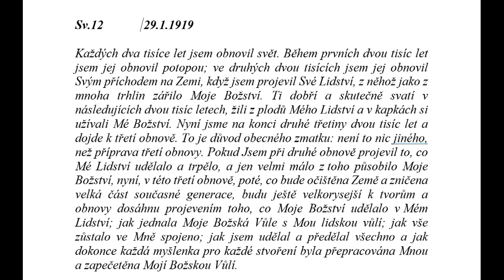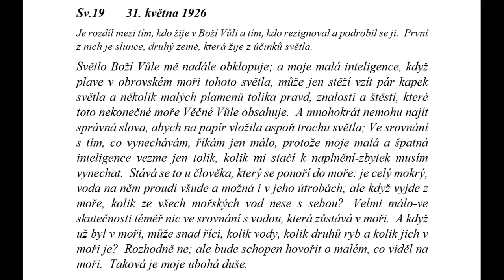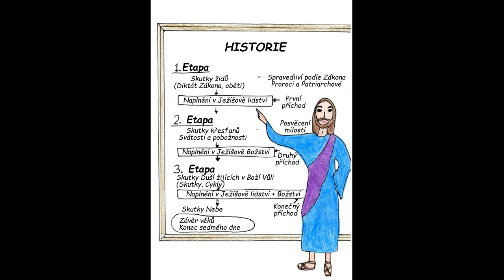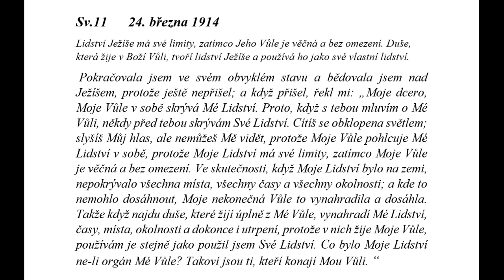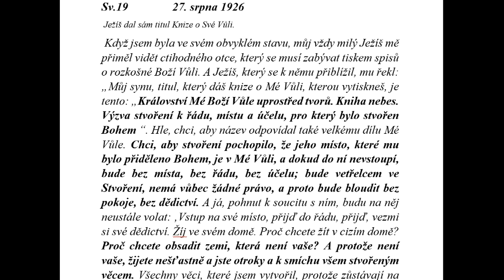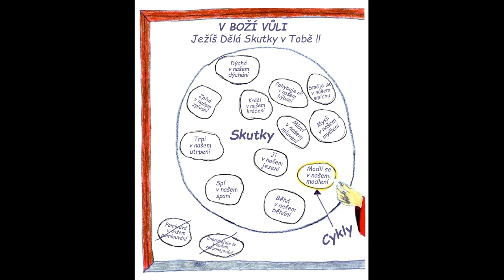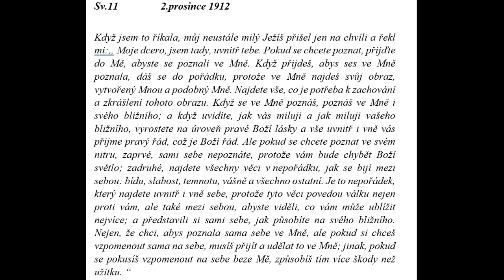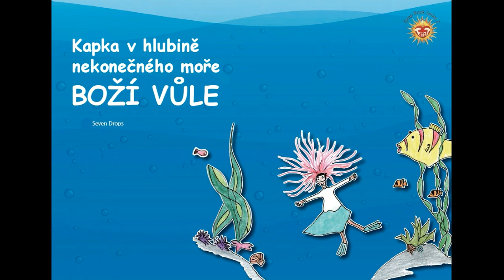II. 1. Boží plán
Pokračování úvah o daru života v Boží Vůli. Tento druhý seminář s názvem "Kapka v hlubině nekonečného moře Boží Vůle" navazuje a prohlubuje seminář první "Kapka v nekonečném moři Boží Vůle". Úvahy vycházejí  z reflexe na texty italské mystičky Luisy Piccarrety.